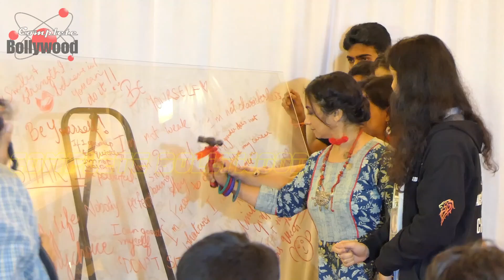Divya Dutta, Renuka Shahane, Ishita Sharma & Others at Panel Discussing of ‘Breaking The Boundaris’